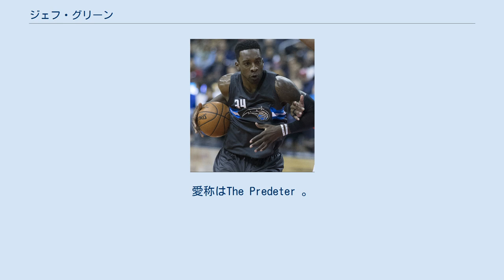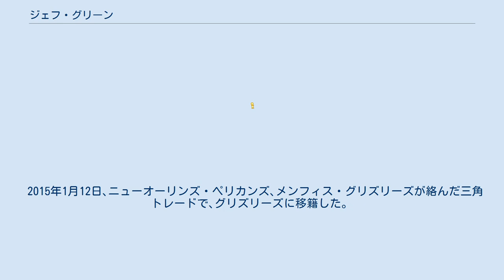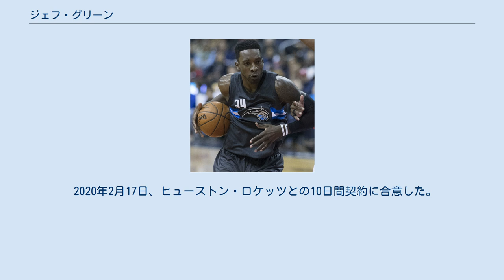ジェフ・グリーン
ジェフリー・リン・グリーン（Jeffrey Lynn Green、1986年8月28日 - ）はアメリカ合衆国メリーランド州チャヴァリー出身のバスケットボール選手。
NBAのデンバー・ナゲッツに所属している。
愛称はThe Predeter 。
 高校はノースウェスタン高校に通い、2004年には同校を初のメリーランド州チャンピオンに導いた。
大学はジョージタウン大学に進学。
不振に喘いだバスケットの名門校を立て直す働きをみせ、ビッグ・イースト・カンファレンスの新人王に選ばれた。
翌シーズンにはチームをNCAAトーナメントSweet16（ベスト16）に導き、さらに翌シーズンは同校にとって1985年以来となるNCAAトーナメントFinal4（ベスト4）まで進出したが、準決勝でグレッグ・オデン擁するオハイオ州立大学に敗れた。
このシーズン終了後、2007年のNBAドラフトにエントリーした。
 ドラフトではボストン・セルティックスから1巡目5位指名を受けてNBA入りを果たすが、ドラフト当日にセルティックスとシアトル・スーパーソニックスとの間で交わされたトレードにより、レイ・アレンとの交換でソニックスに放出された。
この頃ソニックスは再編の時期に入っており、アレンのほかラシャード・ルイスも放出し、この年のドラフトでは全体2位でケビン・デュラントを指名。
グリーンはデュラントと共にチーム再建の柱として期待された。
そしてルーキーイヤーの2007-08シーズンは10.5得点4.7リバウンドの成績を残し、新人王を獲得したデュラントと共にオールルーキー1stチームに選ばれた。
 オフにソニックスはオクラホマシティに本拠地を移転し、オクラホマシティ・サンダーに生まれ変わる。
サンダーは将来の飛躍を目指して2008-09シーズンもひたすら若手の育成に努めたが、その中でグリーンは大きく成績を伸ばし、このシーズンは16.5得点6.7リバウンドを記録した。
 2011年2月24日､ネナド・クリスティッチと共に､ネイト・ロビンソン､ケンドリック・パーキンスとの交換トレードによりボストン・セルティックスへ移籍した。
 2015年1月12日､ニューオーリンズ・ペリカンズ､メンフィス・グリズリーズが絡んだ三角トレードで､グリズリーズに移籍した。
 2016年2月18日、ランス・スティーブンソン、将来のドラフト１巡目指名権と交換でロサンゼルス・レイカーズにトレードされた。
 2016年7月1日、オーランド・マジックと契約した。
 2017年7月7日、クリーブランド・キャバリアーズと契約した。
 2018年７月10日、ホームタウンのワシントン・ウィザーズと契約した。
 2019年7月20日、ユタ・ジャズと契約した。
12月24日、ジャズからウェイブされた。
 2020年2月17日、ヒューストン・ロケッツとの10日間契約に合意した。
2月26日、ロケッツと今季終了までの契約を結んだ。